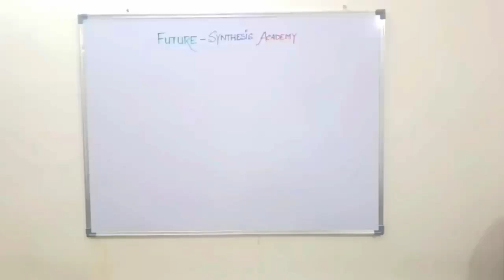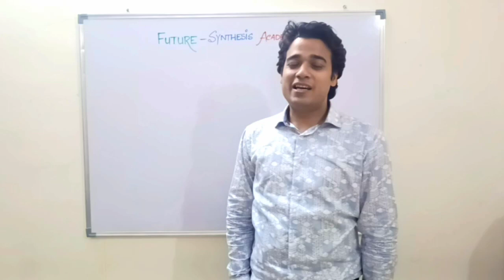My First Interaction with you......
|| ANYTHING WORTH HAVING IS WORTH WAITING FOR ||
|| आपका इंतजार खतम ||